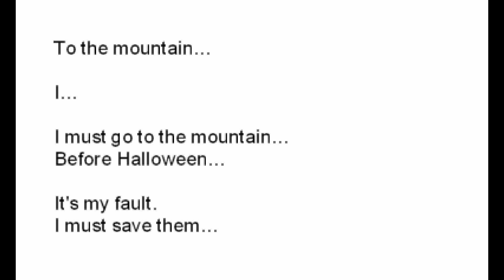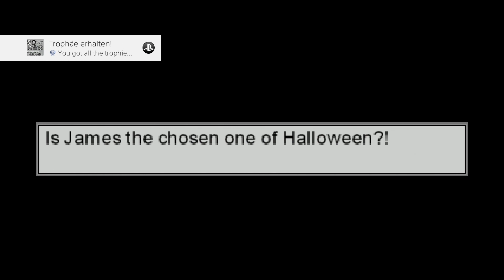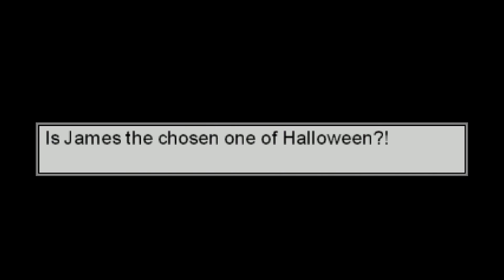Our church and Halloween: Story One - Platin Trophy Guide by Bik2aGames